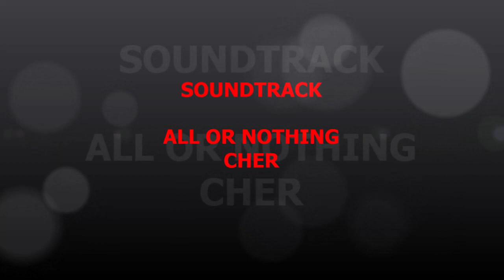Anita Nayme Cher and Cher A Like Show, Anita Nayme Birthday Show @ Flash On Church April 23, 2023